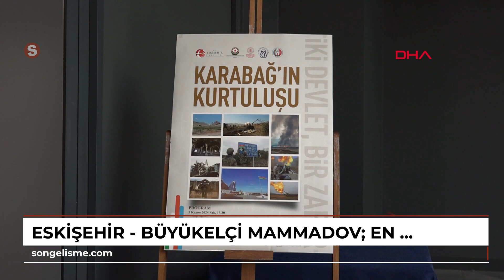ESKİŞEHİR - Büyükelçi Mammadov: En zor zamanımızda Türkiye’den başka kimse bize yardım etmedi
AZERBAYCAN Cumhuriyeti Ankara Büyükelçisi Rashad Mammadov, “Bizim yanımızda hiçbir devlet olmadı. Bize bir çadır getirip veren olmadı, bir ekmek getirip veren olmadı. Ne Müslüman kardeşlerimiz ne Hristiyanlar ne de öbürleri, kimse yardım etmedi. Biz onların kapılarını çaldık, sırada bekledik, yardım istedik kimse olmadı, bir Türkiye’den başka" dedi.

Eskişehir İl Kültür Turizm Müdürlüğü ev sahipliğinde, Azerbaycan ve Türkiye arasındaki dostluk ve kardeşlik bağlarının güçlenmesi ve ortak zafer sevincinin paylaşılması amacıyla, ‘İki Devlet, Bir Zafer: Karabağ’ın Kurtuluşu’ konulu etkinlik düzenlendi. İl Kültür Turizm Müdürlüğü Güzel Sanatlar Galerisi’nde düzenlenen etkinliğe Azerbaycan Cumhuriyeti Ankara Büyükelçisi Rashad Mammadov, Eskişehir Valisi Hüseyin Aksoy, Azerbaycan Cumhuriyeti Ankara Büyükelçiliği Askeri Ateşesi Tuğgeneral Zaur Zeynalov, protokol üyeleri ve Eskişehir’de okuyan Azerbaycanlı öğrenciler katıldı. Program, Büyükelçi Mammadov’un, Vali Aksoy ile birlikte İl Kültür Turizm Müdürlüğü’nün Güzel Sanatlar Galerisi içerisinde hazırlanan ‘Karabağ Zaferi’ temalı fotoğraf sergisini gezmesiyle başladı. Açılış konuşmasını yapan Vali Aksoy, “Azerbaycan ve Türkiye, ifade edildiği üzere, tek millet iki devlet olarak varlığını sürdüren, tarihten gelen birlikteliği Azerbaycan Cumhurbaşkanı Sayın İlham Aliyev ve Türkiye Cumhuriyeti Cumhurbaşkanı Sayın Recep Tayyip Erdoğan’ın önderliğinde, çok daha üst noktalara taşıyan bir anlayışla, günümüze kadar yükselen bir değerle gelmiştir. Karabağ’ın uzun yıllardır işgal altında kalması ve sonrasında ortaya konan mücadele ile buranın özgürlüğüne kavuşması, sadece Azerbaycan’da ve Türkiye’de değil, Türk Dünyası’nda da mutluluk yaratmıştır" diye konuştu.

‘KAYBETMEDEN YILMADIK, AYAKTA KALDIK’
Vali Aksoy’un açılış konuşmasının ardından söyleşi için sahneye gelen Büyükelçi Mammadov, “30 yıla yakın, Ermenistan’dan topraklarımızı kurtarmak için her şeyi yaptık. Bize kimse yardımcı olmadı. Uluslararası teşkilatlar, büyük büyük demokrasiden konuşmayı seven devletler, hepsi gelip gittiler. Sonunda bize dediler ki; ‘Siz bu duruma razı gelin, orası onların topraklarıdır, onlar orada devlet kuracaklar. Siz buna razı gelin’ dediler. Biz ise bu kaybetmeden yılmadık, ayakta kaldık. Bu durumdayken, bizim yanımızda hiçbir devlet olmadı. Bize bir çadır getirip veren olmadı, bir ekmek getirip veren olmadı. Ne Müslüman kardeşlerimiz, ne Hristiyanlar, ne de öbürleri, kimse yardım etmedi. Biz onların kapılarını çaldık, sırada bekledik, yardım istedik kimse olmadı, bir Türkiye’den başka. Türkiye, en fakir dönemimizde aldı bizim çocuklarımıza eğitim verdi. Onlara burs sağladı. Yemek verdiler, kalacak yer verdiler. Türkiye’nin de ekonomik olarak zayıf bir dönemiydi ama Türkiye bize yardım etti. Türkiye bizim askerlerimizi alıp, 16-17 yaşında çocuklarımızı alıp, bugün buradaki Fatih Paşamız gibi, Karabağ’ı alan, özel kuvvetler komutanı olan, iki dönem savaşta yara almış bu kişi, 16-17 yaşında gelip, burada Kara Harp Okulu’nda eğitim aldı. Şimdi orduyu yönetiyor" ifadelerini kullandı.

Etkinlik, Büyükelçi Rashad Mammadov ile Vali Hüseyin Aksoy’un birbirlerine hediye takdim etmesi ve toplu hatıra fotoğrafı çekimi ile sona erdi. (DHA)

HABER: Sarp DEMİRHAN/ESKİŞEHİR, (DHA)-